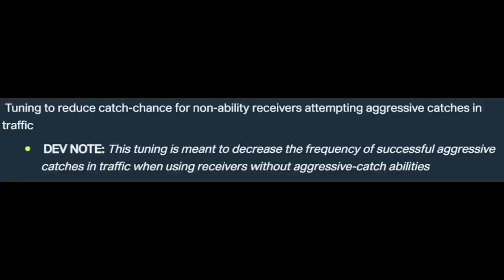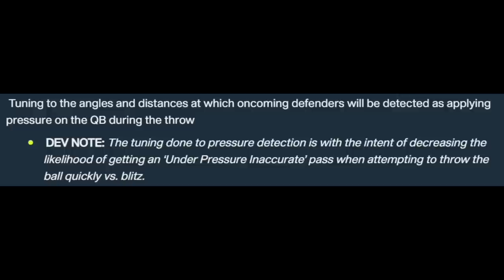🚨HUGE MADDEN NFL 23 UPDATE!🚨 Everything They Fixed in Gameplay, Franchise Mode, Ultimate Team & More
0:00 Madden NFL 23 Title Update
1:17 Madden 23 Gameplay Changes
1:47 Aggressive Catch Glitch
3:13 Man Zero Blitz Meta
8:49 Madden Ultimate Team
9:02 Franchise Mode
10:11 Play Now Live
10:59 Player Likeness Updates

NFC

EAST

EAGLES

COWBOYS

GIANTS

WASHINGTON

NORTH

LIONS

BEARS

VIKINGS

SOUTH

FALCONS

BUCS

PANTHERS

WEST

SEAHAWKS

CARDINALS

RAMS

AFC

EAST

BILLS

NORTH

STEELERS

BROWNS

BENGALS

SOUTH

COLTS

TITANS

JAGUARS

TEXANS

WEST

CHIEFS

BRONCOS